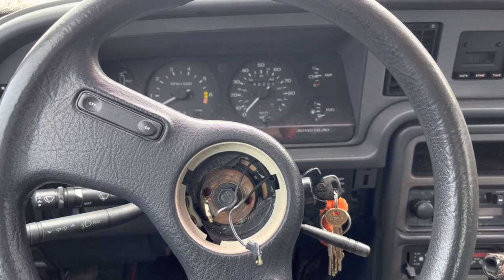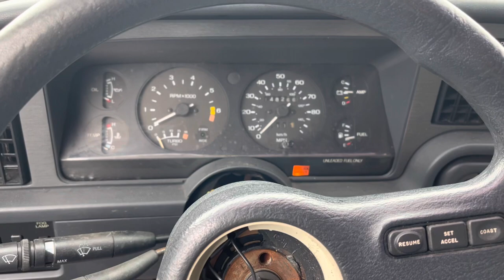My $600 Turbo car broke down! Can you figure out what’s wrong?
So my 1987 turbocoupe Thunderbird  is giving me problems and I can’t figure out what is wrong with it , any help would be appreciated￼